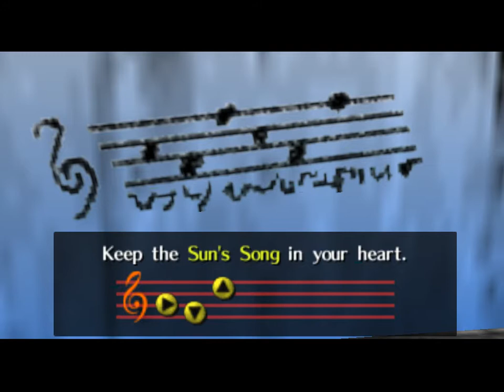Ocarina of Time - 4 - Cucco Quest And Grave Robbing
Just two of the myriad of things to do in Kakariko Village!

Seriously though, get used to this place.  We'll probably see it even more than Hyrule Castle Town.  Lots of important side quests and even main quest stuff runs through this little burg.